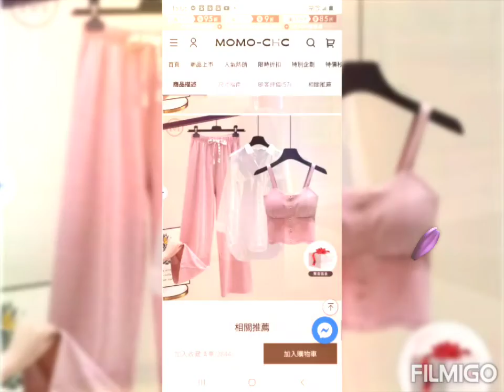♥NO.NO選貨到付款是3170元♥，NO.NO已經收到我買的一套💗粉紅色長褲+💕粉紅背心+白色襯衫罩衫&1件碎花洋裝👗&1件連身黑長褲👖已宅配寄來家裡給我，♥NO.NO剛才已拿3170元給送貨員！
♥9/22♥👉我網購的日韓服飾新衣褲剛才已經宅配送來家裡給NON.NO💟，👉💞我用手機📲來買網購的日韓服飾👗要從海外寄來台灣，👉😇這3年我都無買任何的新衣褲，我的衣服都已經穿很久，我的衣褲穿到破了，還是依舊在穿！👉👉♥NON.NO在9/7號📲用手機📲在👗購衣網👗已下訂單網購買了👗一套💞粉紅色長褲👖+💟粉紅背心+白色襯衫罩衫&買1件碎花洋裝👗&買1件連身黑長褲👖，共3個品項的新衣服👗，共計3652元♥，♥新加入會員買新衣服有打折482元，😇另滿額有贈送一個♥哨子項鍊♥，♥NON.NO選貨到付款是3170元♥，♥今天下午，NON.NO已經收到我買的一套💗粉紅色長褲+💕粉紅背心+白色襯衫罩衫&1件碎花洋裝👗&1件連身黑長褲👖已宅配寄來家裡給我♥，♥NON.NO剛才已拿現金3170元給送貨員了！♥♥♥♥♥♥